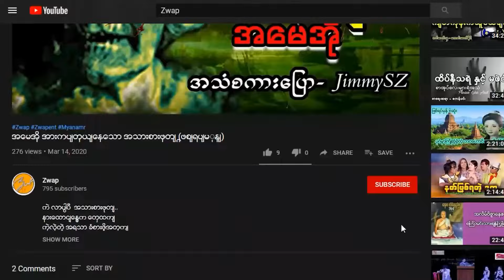နာနတ်သီးနဲ့ နှုတ်ခမ်းနီ | သရဲဟာသ အသံဇာတ်လမ်း - အစအဆုံး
နာနတ်သီးနဲ့ နှုတ်ခမ်းနီ |  သရဲဟာသ အသံဇာတ်လမ်း - ဂျင်မီ

ဒီ Video လေးကတော့ တစ်ခေတ်တခါက နာမည်ကျော်ကြား လူကြိုက်များခဲ့တဲ့ ဆရာကြီး ဦးကြေးမှုံ ရဲ့ ပေါက်စီ နဲ့ ပေါင်မုန့် ဆိုတဲ့ အသံဇာတ်လမ်းကို ကျောရိုးနောက်ခံပြုထားပြီးတော့ ပြန်လည် ဆန်းသစ်ထားတဲ့ သရဲဟာသ အသံဇာတ်လမ်းလေးပဲ ဖြစ်ပါတယ်။

အားလုံးကို ကျေးဇူးတင်ပါတယ်.
အစဉ်အမြဲ ကြိုးစားလျှက်.